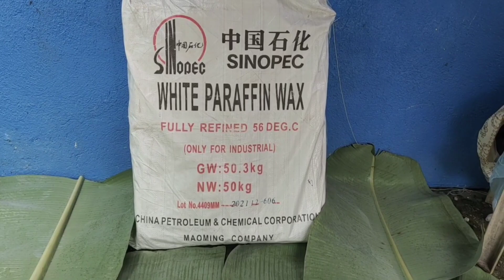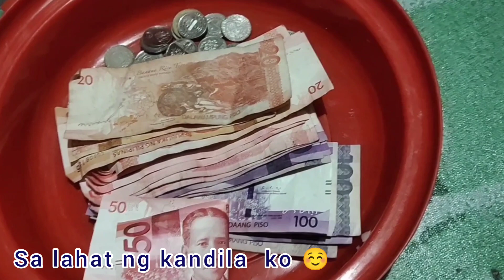1 Peso na kandila | Candle making | Candles for cemetery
1 Peso na kandila | Candle making | Candles for cemetery